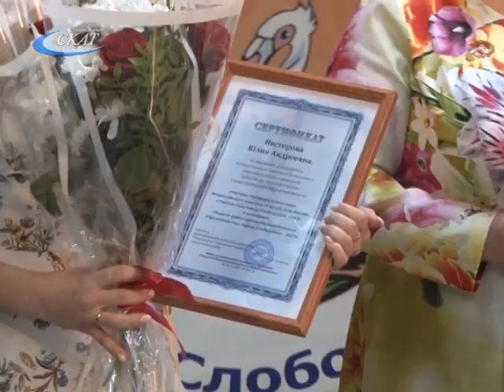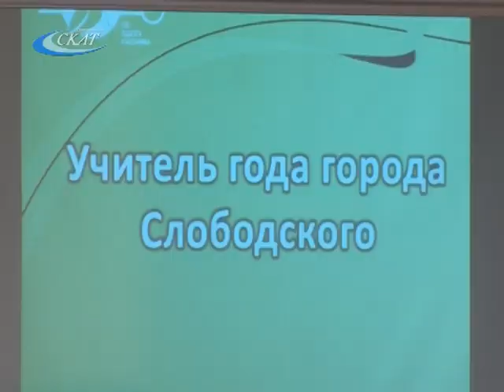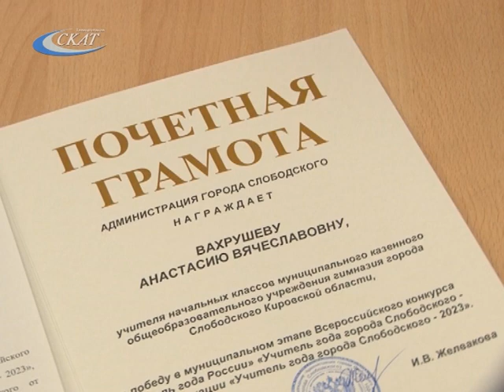«УЧИТЕЛЬ ГОДА – 2023»: ПОДВЕДЕНИЕ ИТОГОВ